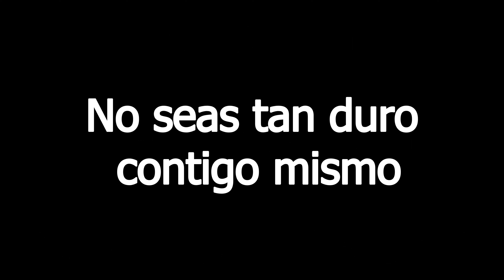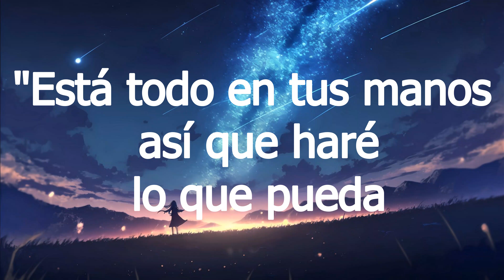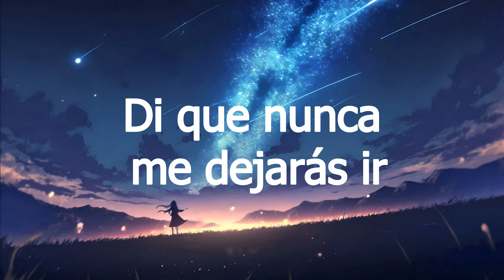The Audition - Don't Be So Hard (Subtítulos en Español)